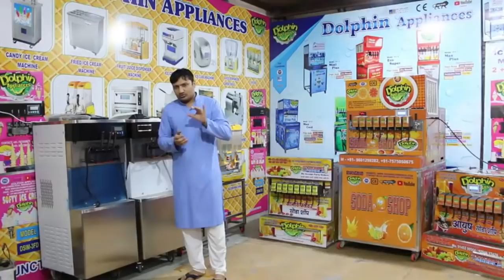Soda Machine Manufacturer In India | Soft Drinks Machine | ICE CREAM MACHINE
HELLO FRIENDS

THIS IS DOLPHIN BRAND SODA SHOP MACHINE AND MOBILE SODA MACHINE WITH DIGITAL COUNTING SYSTEM .

FULLY AUTOMATIC SODA MACHINE, + DIGITAL COUNTING FUNCTION |

DOLPHIN APPLIANCES
ALKA CINEMA ROAD,
BHAVNAGAR-364001, GUJARAT